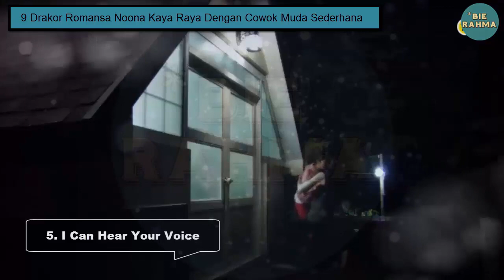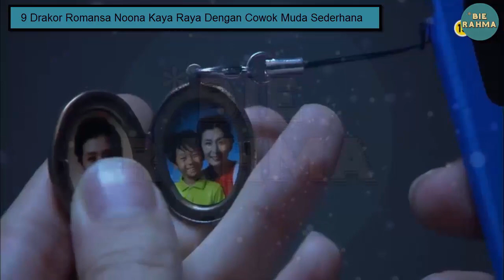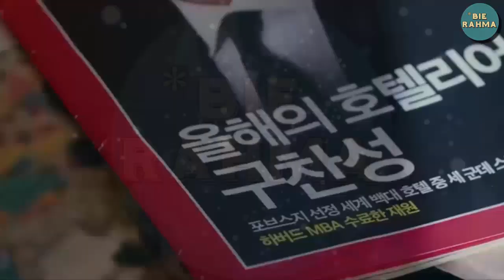9 Drama Korea Romansa Noona Kaya Raya Dengan Cowok Muda Sederhana!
Video : 9 Drama Korea Romansa Noona Kaya Raya Dengan Cowok Muda Sederhana!